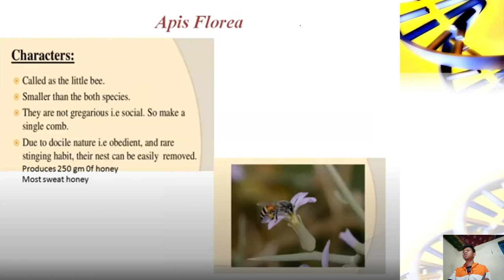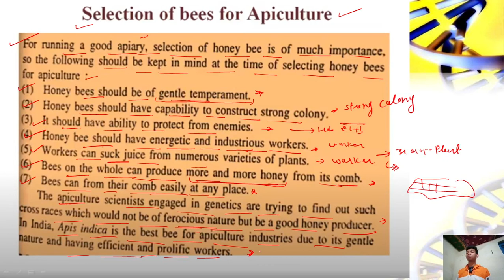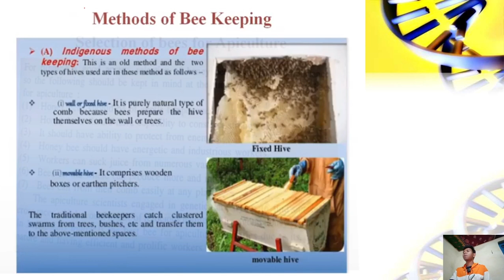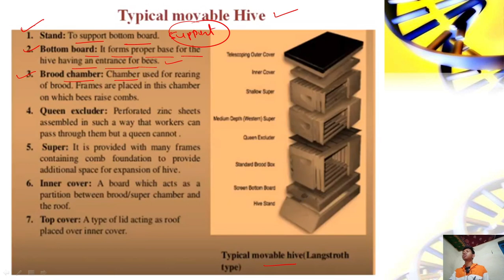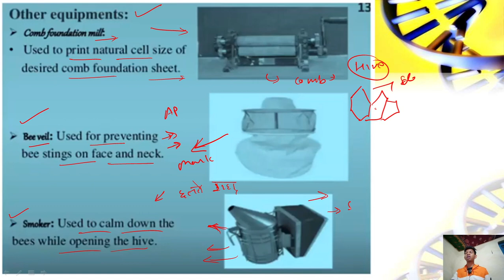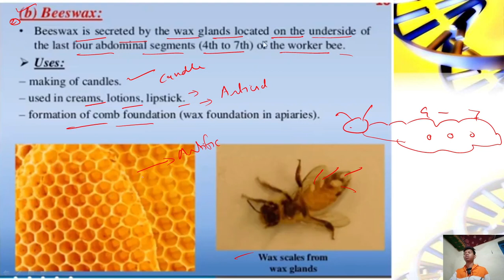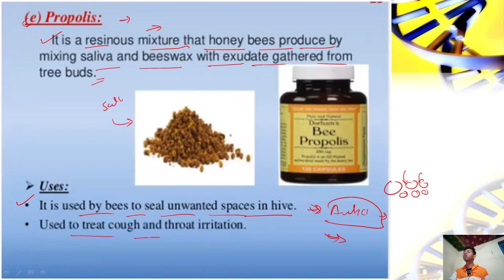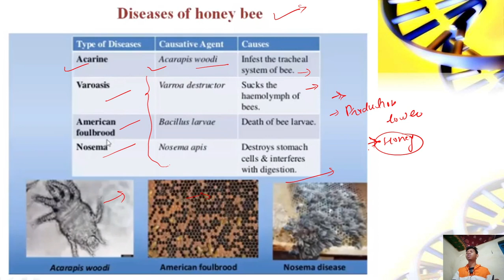Apiculture / Apiculture in hindi / Apiculture of honey bee / Apiculture lecture / Zoology Part - 2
Scientific management and care of honey bees for the production of Honey and Wax is known as Apiculture.
for complete understanding watch the video till the end.

About My channel :
My channel name is GyanJag, this channel is dedicated to those students who are preparing for the CSIR NET, ICMR JRF, DBT JRF, IACR NET, GATE, M.Sc. Entrance CUCET examination forms different subjects.
          Jagnarayan
(M.Sc. CSIR NET, ICAR NET, GATE, CGSET)